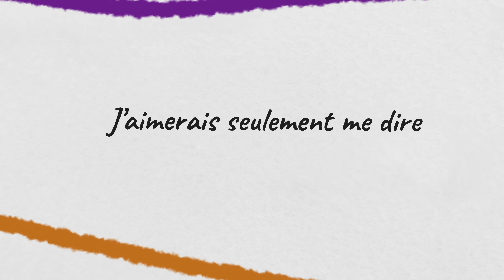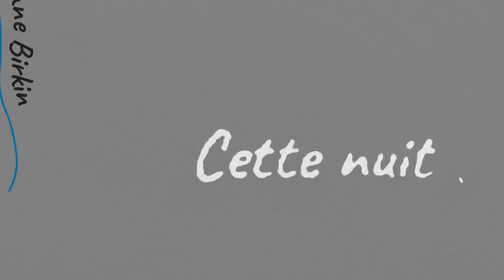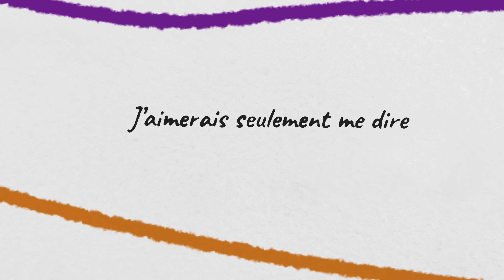MIKA – Jane Birkin (Lyric Video)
► Nouvel album « Que ta tête fleurisse toujours » disponible le 1er decembre

► Official “Jane Birkin” lyrics :
Je suis
Parfois beaucoup trop grand
Parfois beaucoup trop petit

Je vis
Souvent en m’effaçant
Peu importe où je suis

Libre, libre, libre comme l’air
Vivre, vivre à ma manière
Libre, libre, je ne sais pas faire
Moi..

J’suis pas à l’aise dans mes Blue Jeans
Je rêve d’un amour à la Birkin
Tous ces regards qui m’assassinent
J’ose pas sortir de la piscine

Pour vivre mon rêve jusqu’au bout
J’aimerais seulement me dire que je m’en fous
Je rêve d’un amour à la Jane Birkin

Cette nuit, j’suis un enfant qui danse
J’suis un homme qui s’oublie
Tant pis si mes bras se balancent
Tu te moques et tu ris

► Credits
Lyrics & Music by MIKA
Lyrics & Music by Renaud Rebillaud
Published By: Mika Punch, administered by Warner Chappell France / Gohan Music / Peermusic France / Daktari Editions, administré par RightBack Music
Animator: Kayleigh Ariens @kayleemix